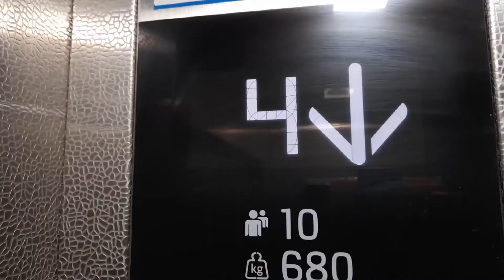Rope Way Terminal | Guwahati | Assam Tourism